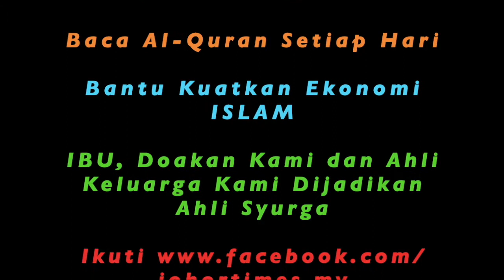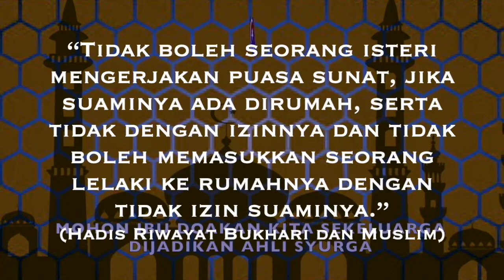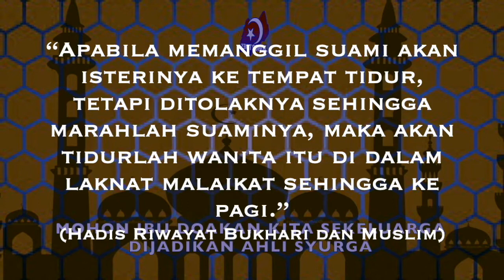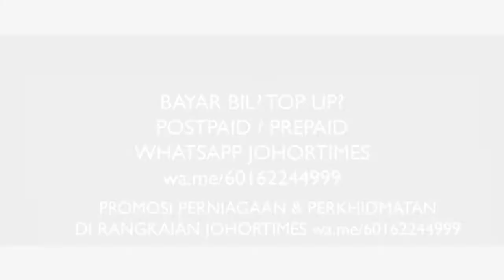ASIA TALENT CUP 2021